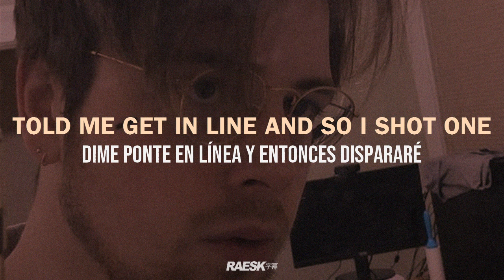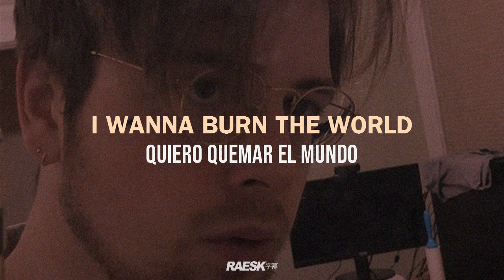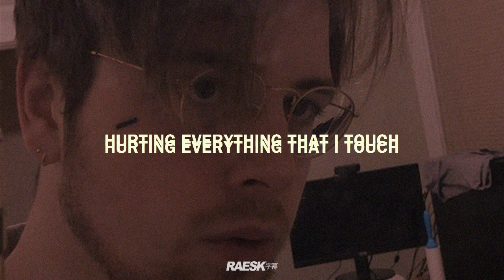convolk - "sinister" (lyrics & subtitulado al español)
prod. djkhaledsson

🔊 convolk - sinister ; subtitulado al español